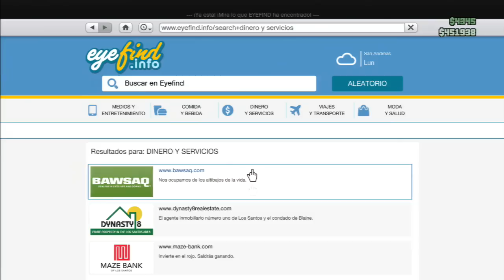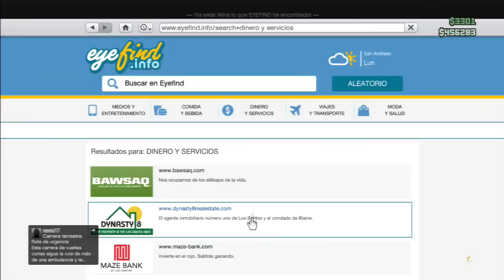GTA 5 Online HD - ¡¿805 Motivos para quedarme SIN DINERO?! =O!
Muy buenas a todos, ¡Hoy os traigo un nuevo vídeo de GTA 5 Online! En este vídeo, ¡HABLAREMOS DE TODOS LOS MOTIVOS QUE TENEMOS PARA QUEDARNOS SIN DINERO! (E IRÓNICAMENTE, MIENTRAS HABLAMOS DE ELLO, GANAMOS DINERO A MONTONES .-.) lol.
¡Saludos! =D

- INFORMACIÓN EXTRA (CANAL =D) -
PC: HP Pavilion HPE h8-1110es
Gráfica: GTX660Ti 2 Gb GDDR5
Procesador: Intel CoreI7 2300K 3,4 GHz (Hasta 3,8 GHz)
Fuente Alimentación: Nox Urano TX 850W
Memoria RAM: 12Gb DDR3

1 - (Unos 2 - 5 minutos de ''edición'')
2 - (Unos 5 - 15 minutos de edición)
--- GAMEPLAY editado (Efectos pequeños, apaños...) -
3 - (Unos 30 minutos de edición)
4 - (Aproximadamente una hora de trabajo)
5 - (De 1 hora a 2 horas de edición)
6 - (De 1,5 horas a 4 horas de edición)
7 - (Más de 4 horas de edición)
8 - (¡Más de 6 horas! ¡QUE COÑO!)